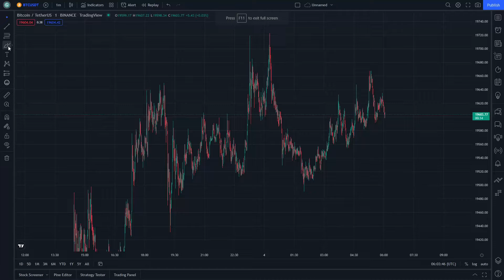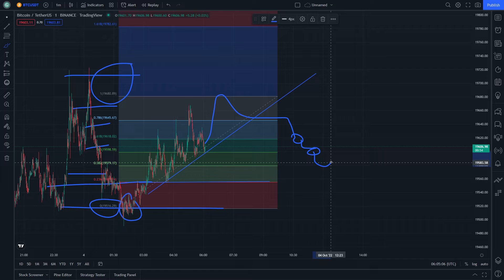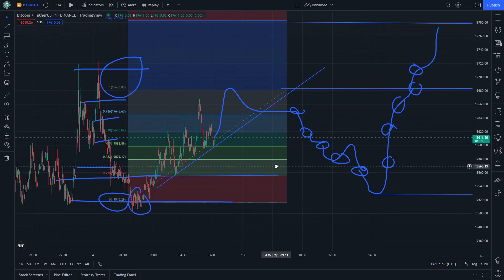Bitcoin Price Prediction - Bitcoin News Today - Bitcoin Technical analysis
I Talk about Bitcoin in this video which gives you info about price prediction, technical analysis and Its News Today

Important Videos About The Price Prediction  of each kind of Crypto Currency